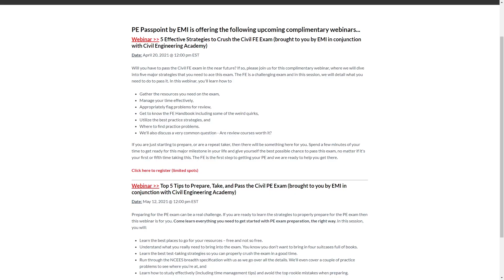What’s The Hardest PE Exam? | For Civil Engineers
In this Pass the PE Exam video, Isaac Oakeson from Civil Engineering Academy talks about the difficulty level of each of the possible Civil PE Exams you can take. Isaac is a civil engineer himself, who has spent years helping civil engineers pass the PE Exam.

04:32  Construction Depth Exam
07:32  Water Resources Depth Exam
09:21  The Structural Depth Exam
12:15  Geotechnical Depth Exam
13:57 Transportation Depth Exam